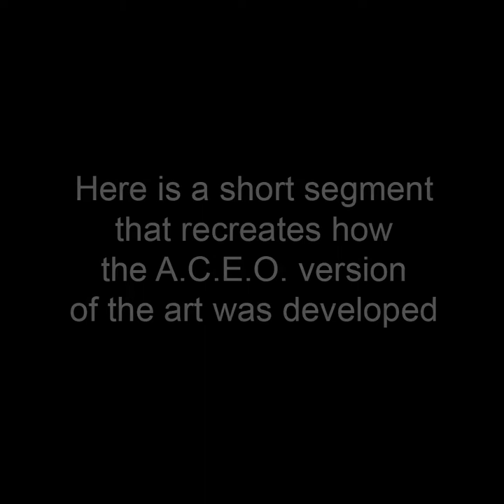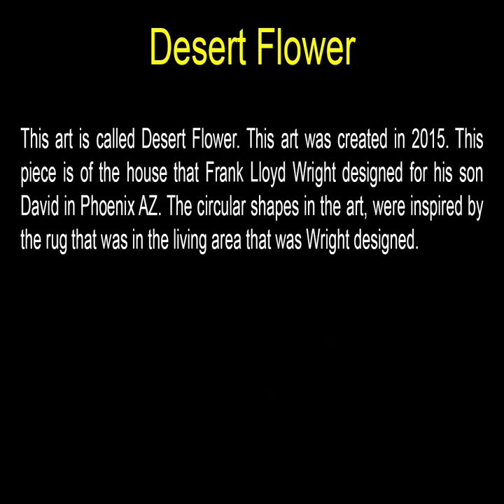Desert Flower - ACEO Art by John Robert Beck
This art is called Desert Flower. This art was created in 2015. This piece is of the house that Frank Lloyd Wright designed for his son David in Phoenix AZ. The circular shapes in the art, were inspired by the rug that was in the living area that was Wright designed.

To view the art in this video (and all related art in this art category), go